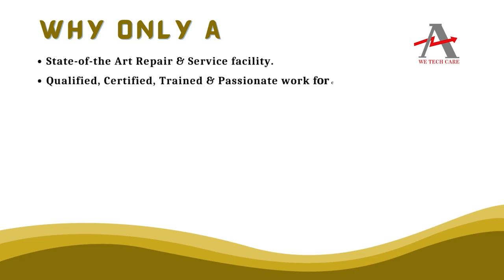KONGSBERG NA 1E222 1 PCB Board